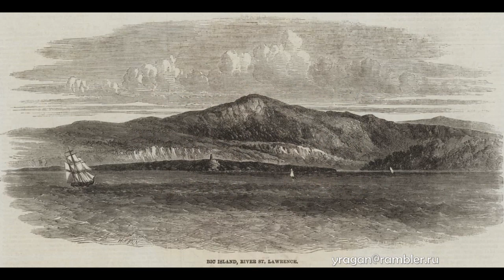Гарри Фенн Harry Fenn билгоафия работы